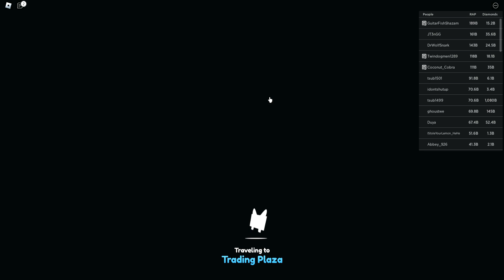I VISITED THE AUCTION in Pet Simulator X (Roblox)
This game have many pets to hatch and collected. Collecting pets is what make the game fun and interesting. It used pets to get bonus drop and increase damage.